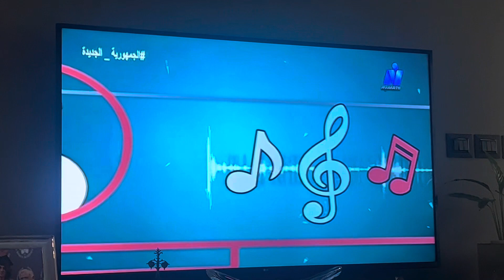Intro- عين القرب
This is on the Nile Culture channel